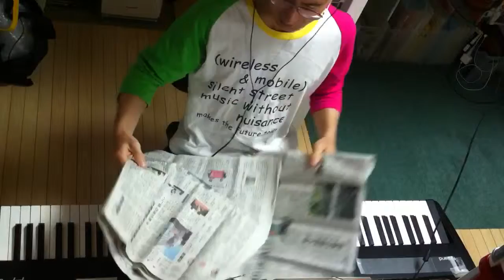2014.09.28 Aratori ex atonal 2